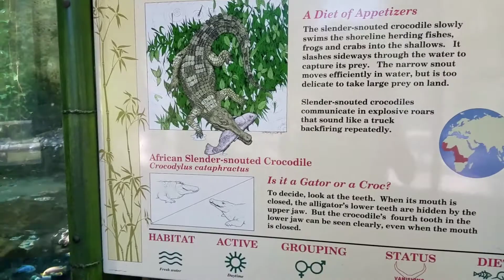Baltimore Zoo - African Slender - snouted Crocodile